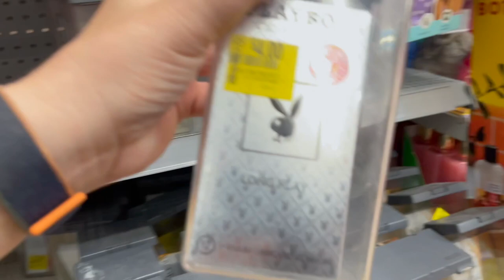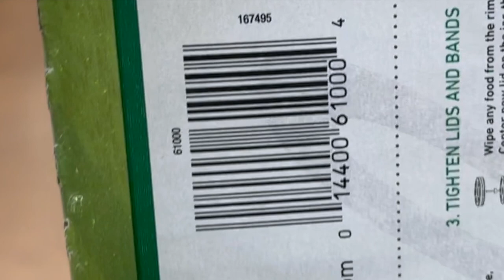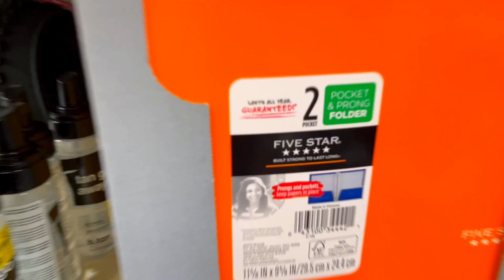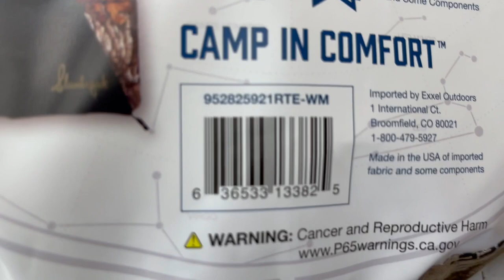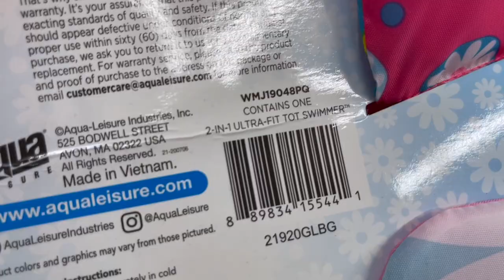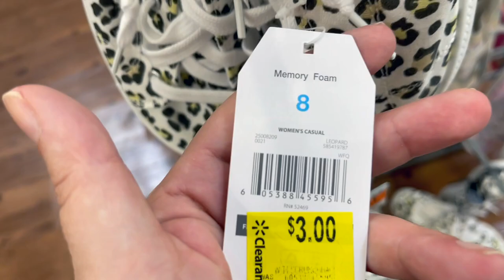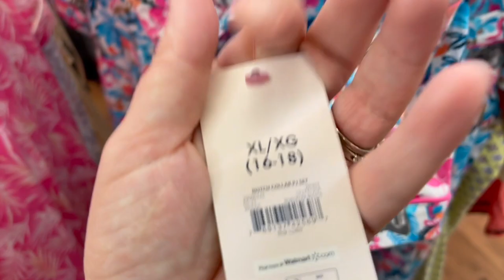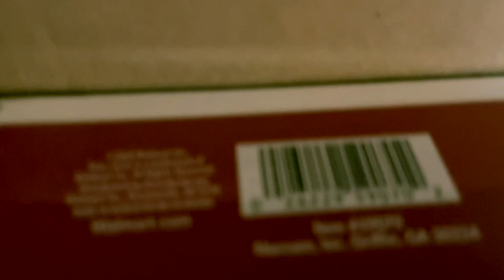Walmart Secret Hidden Clerance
Come shop with me at Walmart and see what clearance and secret hidden clearance.